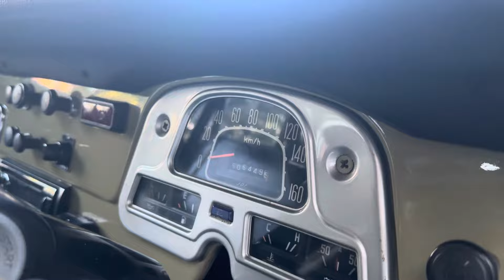❌SOLD❌ LAND CRUISER FJ40 HARDTOP 1981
Fj40 Hardtop 1981
4x4 aktif
Surat2 lengkap taat pajak nopol DK
Mesin ori bensin 2F
Body kaleng cat mulus
Part full ori
Interior ori
Kulit jok ori
Doortrim ori
Sunvisor ori
Plafond ori
Spion ori
Lampu2 ori
Kelistrikan on
Ban BFG
Velg dop ori
Winch Warn ori
Foglamp ori
Stir ori kepiting
Harga 325jt
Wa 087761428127